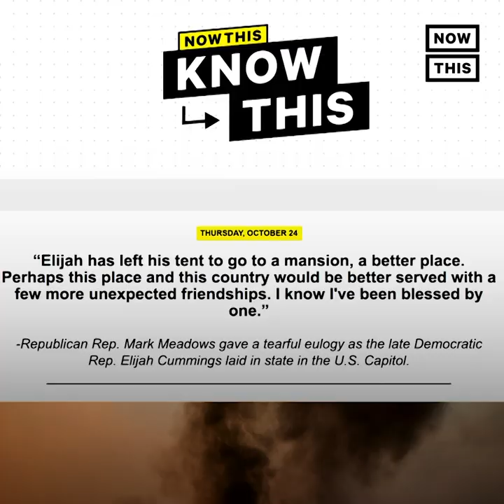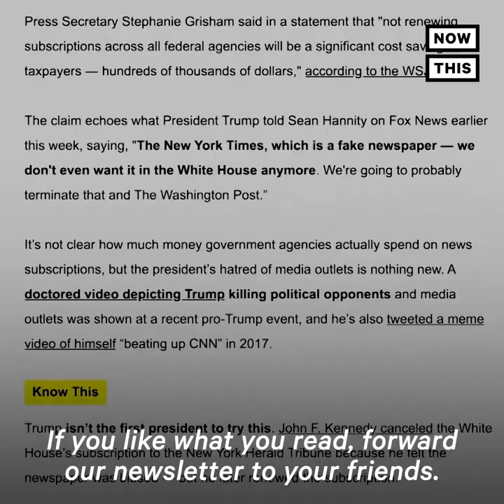Children in Ecuador Race Llamas to Raise Awareness for Park Conservation | NowThis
Forget racing cars! These kids are racing llamas — and they're doing it for a good cause, too

In US news and current events today, these Indigenous Ecuadorian children are racing llamas as part of an annual event to remind people to care for the local national parks.

The young competitors are responsible for raising their family's llamas, keeping them well-fed, and training them for work and races.

These Indigenous groups value llamas for their ability to move goods from the mountains to the roads. Ecuador's government encourages llama breeding in the area as the unique shape of their hooves leaves less of an impact than other livestock.

The annual llama race takes place in Llanganates National Park, Learn more about the annual event, llama facts, and more about Ecuador by watching this vid.